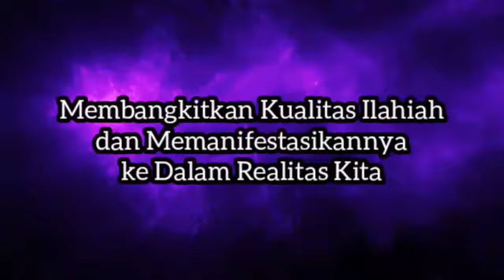Membangkitkan Kualitas Ilahiah dan Memanifestasikannya ke dalam Realitas